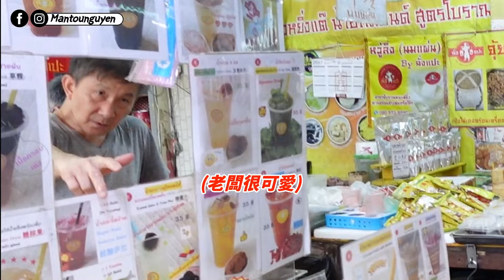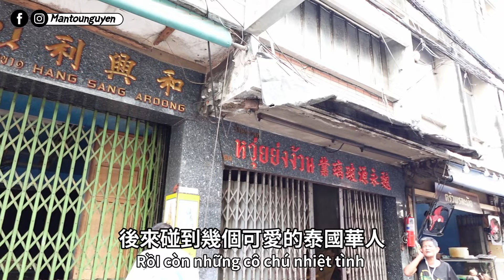這裡的華人不會講中文嗎，我們要怎麼辦? 阮饅頭 Mantounguyen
目前我們開放的課程如下，我們也有接越南語的個人班以及南部音發音班，歡迎私訊我們：
🔴越南語初級會話班:5/17-5/28（每週五） 20:00-21:30 (私訊報名)
line：isranguyen
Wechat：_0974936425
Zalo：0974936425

我們的影片：
【越妻第一次回台灣過年，送越南奧帶媽媽真的愛不釋手 ｜謝謝越南媳婦的過年禮物 】
【越南老婆與台灣父母第一次碰面，結果才剛碰面就像老朋友一樣聊個不停 ? 】
【台灣媽媽最愛越南是這裡，這裡東西都那麼便宜嗎? ｜下次越南的行程全部都要排這裡! 】
【炫耀我們的心血，終於在越南擁有了新的家 ｜這是台灣人最喜歡的房型｜在越南買家具超級便宜】
【越南叔叔愛上金門高粱酒，誰能來阻止他們別再喝了 ｜第一次喝金門高粱酒就上癮了】
【一個人去越南賣場逛街，台灣人講越南語居然可以殺價成功? ｜越南人對外國人真的很友善】
【你真的很了解越南了嗎? 由我來解答大家對越南的問題 ｜越南自由行很危險嗎? ｜阮饅頭 Mantounguyen】
【一個人回越南鄉下娶老婆，我可以順利完成任務嗎? ｜雖然學了4年越文，結果還是語言不通｜阮饅頭 Mantounguyen】
【讓媽媽品嘗台灣有名的餅，結果媽媽愛到不行! ｜一直問我下次什麼時候還可以吃到 ｜阮饅頭 Mantounguyen】
【關於我要娶越南老婆這檔事，我爸媽有些話想要說..｜如果越南老婆跟我父母相處，我最擔心的是...｜阮饅頭 Mantounguyen】
【打算要嫁給台灣男生，結果被我媽拒絕了? ｜原來媽媽最擔心是這個問題.. ｜阮饅頭 Mantounguyen】